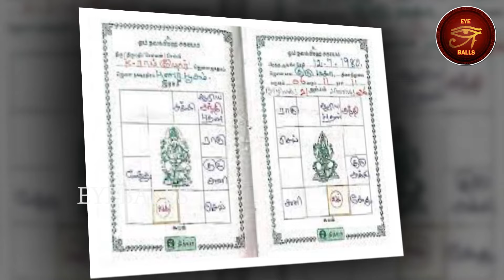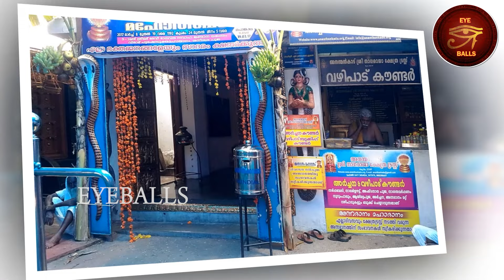செவ்வாய் சுக்கிரன் வளம் தரும் கோவில் | Astrology in Tamil | rasi palan in tamil | AVR Sathishkumar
for more astrology videos